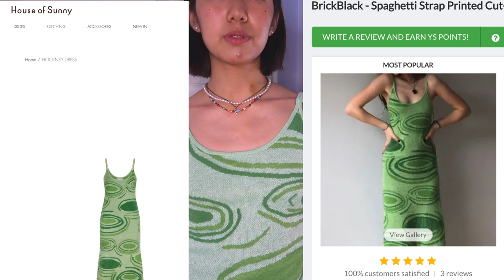House of Sunny hockney dress DUPE .. is it worth it??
Recently I've been seeing this green lilypad hockney dress all over Pinterest and Instagram but after realizing it was a whopping $139 from House of Sunny, I decided to buy a knockoff dupe from Yesstyle instead. This Yesstyle dupe was only $29 and it was so worth it!!

OR
Use my rewards code: SOPHIAXU10

Original dress: House of Sunny Hockney Dress
Yesstyle product name: BrickBlack - Spaghetti Strap Printed Cut-Out Back Knit Midi Dress